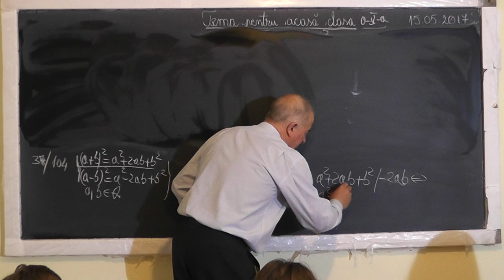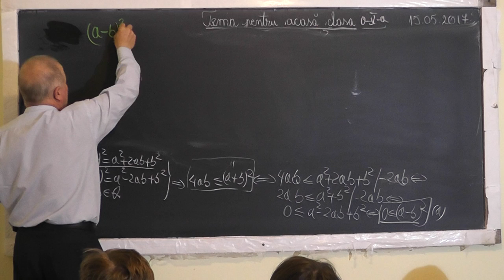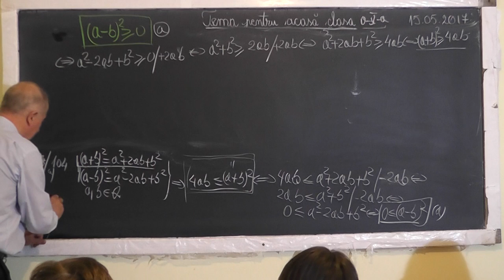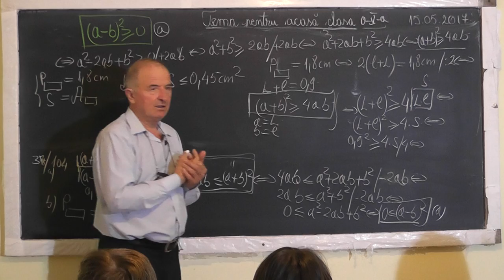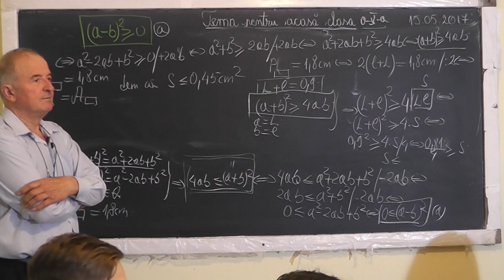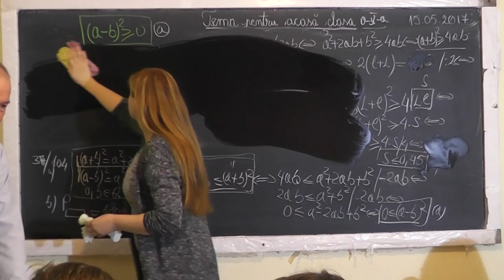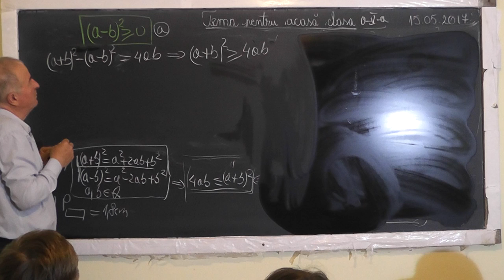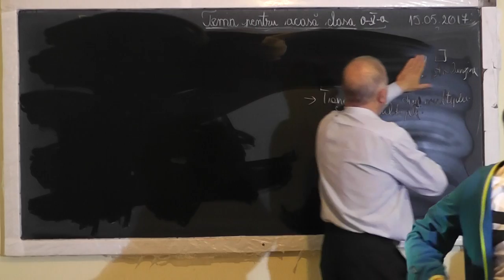2/2 1506 Aria Perimetrul Dreptunghi Patrat Unitati de masura pentru lungime si suprafata - Clasa 5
Aceste lectii sunt SUSTINUTE de VOI si daca va sunt utile, as aprecia un Like, Share, Comment - In aceasta lectie de matematica pe care o puteti vedea in direct si pe ne ocupam de tema pentru acasa la clasa a V-a. Din cuprins: Aria si perimetrul dreptunghiului si patratului, Unitati de masura pentru lungime si suprafata, Transformari din multipli si submultipli.
- VIDEO MATEMATICA cu Proful Online sau cautati pe Google: profu online Ioan Ursu